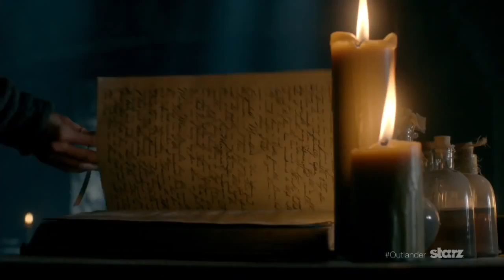Outlander - Bande Annonce Saison 1 [VO]